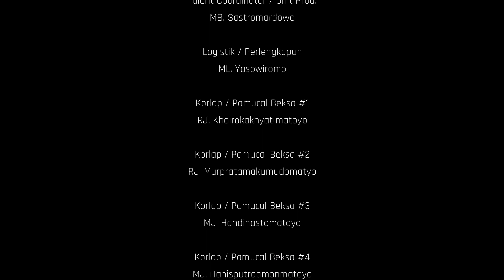HKBN 2022: Keraton Yogyakarta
Sejak dicanangkan pada tahun 2017, Hari Kesiapsiagaan Bencana Nasional mulai diperingati pada tanggal 26 April setiap tahunnya. Tahun 2022 ini, peringatan Hari Kesiapsiagaan Bencana Nasional (HKB 2022) di Jateng-DIY dipusatkan pada empat kabupaten yaitu Klaten, Magelang, Boyolali (Jawa Tengah) dan Sleman (DIY). Keempat lokasi yang berada di lingkar Gunung Merapi ini dipilih karena dipandang memiliki kesiapsiagaan yang baik apabila terjadi bencana.

Karaton Ngayogyakarta Hadiningrat pun ambil bagian dalam HKB 2022 ini dengan menyuguhkan Flashmob Bala Wanara pada puncak Selebrasi HKB Nasional 2022 di Teras Merapi dan menyelenggarakan pelatihan kesiapsiagaan bencana dan simulasi bencana serta evakuasinya.

Karaton Ngayogyakarta Hadiningrat bekerja sama dengan Badan Penanggulangan Bencana Daerah (BPBD) DIY menggelar pelatihan kesiapsiagaan bencana di tanggal 24 April 2022 lalu. Peserta pelatihan tersebut adalah Abdi Dalem perwakilan dari berbagai tepas dan kawedanan di keraton.

Kemudian tepat di HKB Nasional pada 26 April 2022 ini dilakukan simulasi bencana gempa bumi di dalam area Keraton Yogyakarta berikut cara evakuasinya, yang dapat Sahabat Kraton Jogja saksikan dalam video ini.